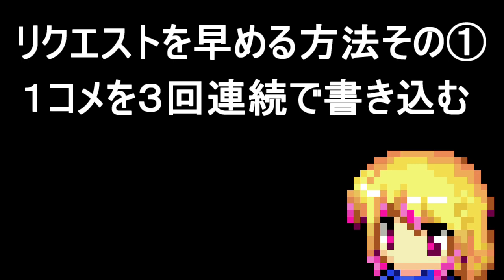チャンネル名を、みんなの音ブロックちゃんねる、に変更しました。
2018年4月1日より「レバサシちゃんねる」から「みんなの音ブロックちゃんねる」に変わりました。みなさまこれからもよろしくおねがいいたします。

↓ここから

みんなの音ブロックちゃんねるを見て作りました。URLはこちらから

↑ここまで
コピペして使ってください

リクエスト一覧表とルールをまとめました
リクエストする前に必ず読んでからコメントください
【音ブロック作り方動画まとめ】

【みんなの音ブロックちゃんねるとは】